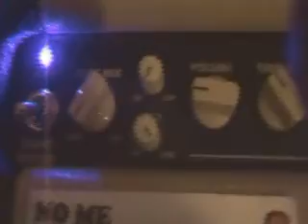Pandoravox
Prueba de sonido en un amplificador de válvulas de la stratocaster splatter con las nuevas pastillas Seymour Duncan Quarter Pounds, en Pandora Vox's